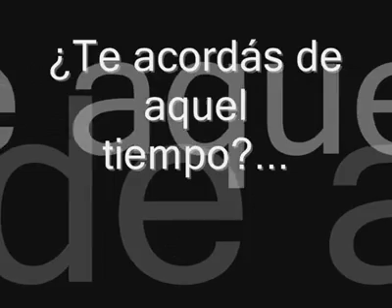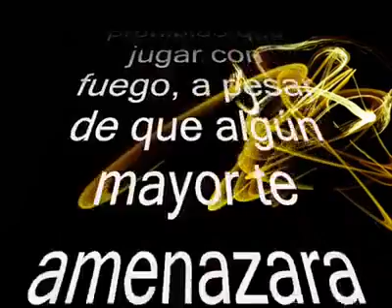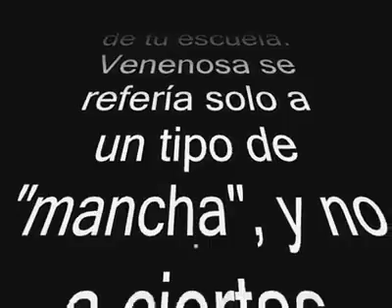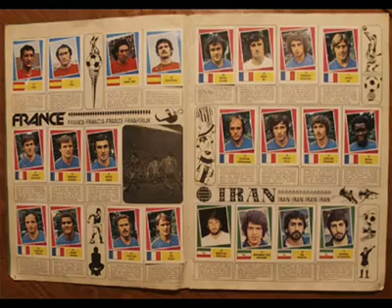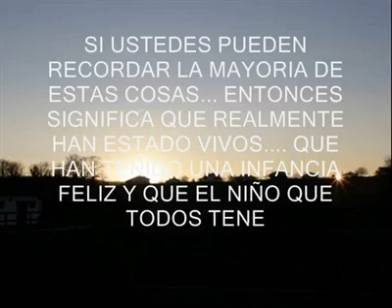te acordàs de aquel tiempo